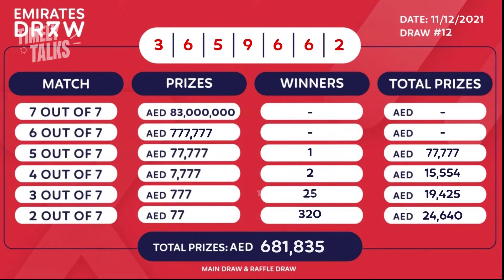EMIRATES DRAW | WINNER ANNOUNCED | 12th RESULT | നിങ്ങൾ വിജയി ആണോന്നറിയാൻ വീഡിയോ കാണുക TIMELY TALKS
Timely Talks

PRODUCT
WHERE CAN I PURCHASE THE PRODUCT?